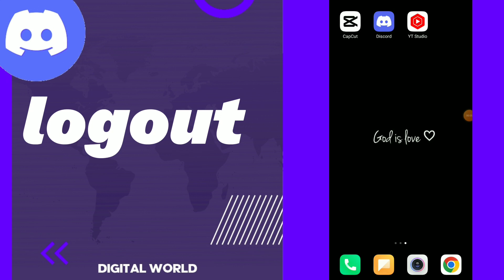How To Logout On Discord App 2023